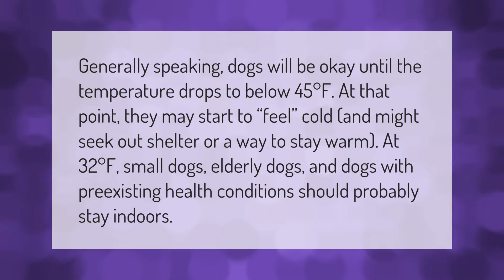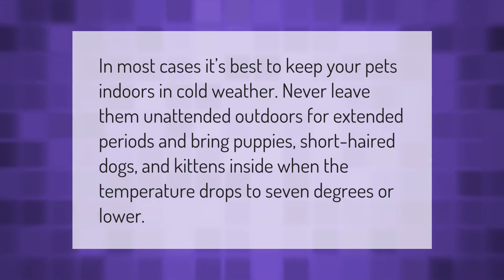How cold is too cold for a dog to sleep outside?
00:00 - How cold is too cold for a dog to sleep outside?
00:43 - Are dogs okay in 40 degree weather?
01:14 - Are dogs OK to sleep outside in winter?

Laura S. Harris (2021, January 20.) How cold is too cold for a dog to sleep outside?
    AskAbout.video/articles/How-cold-is-too-cold-for-a-dog-to-sleep-outside-212178